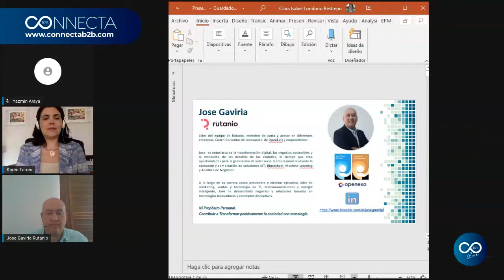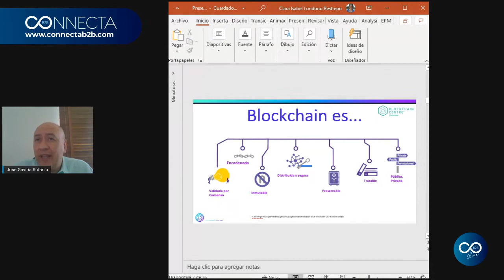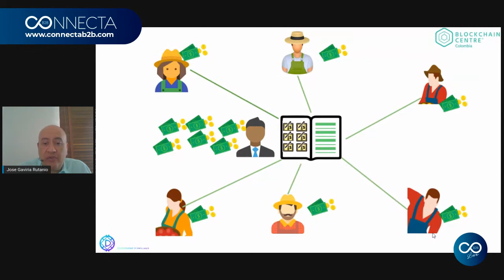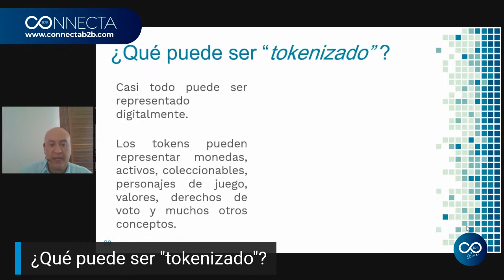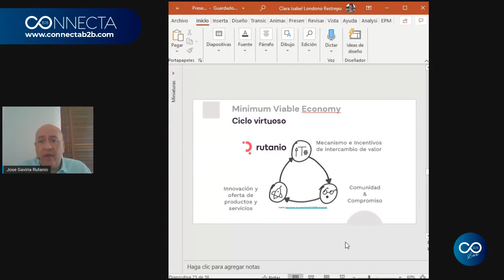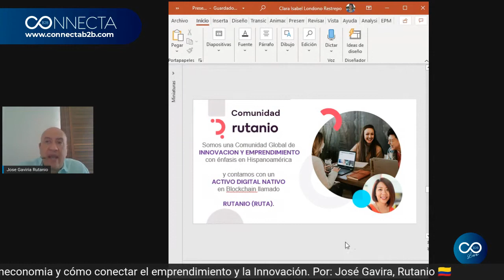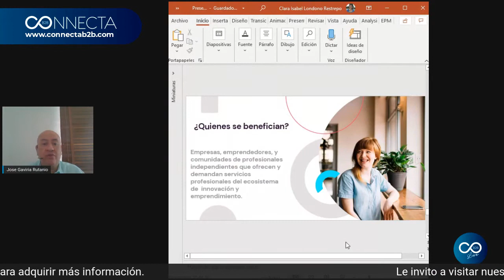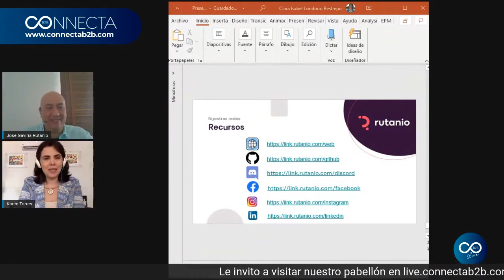La Tokeneconomía y cómo conectar el emprendimeinto y la Innovación Jose Gaviria